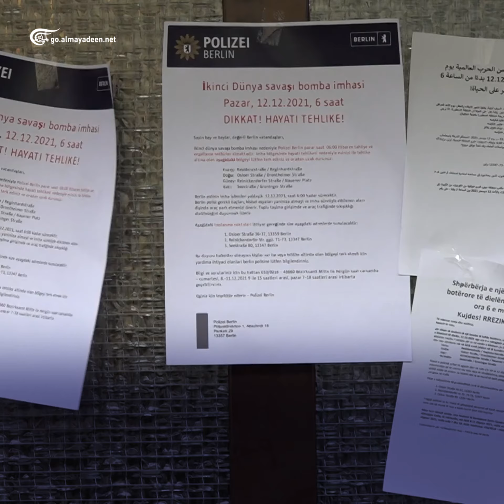الميادين GO | إخلاء 3 مستشفيات قبل تفجير قنبلة تعود للحرب العالمية الثانية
نحو 15000 شخص، بينهم مرضى من 3 مستشفيات، تمّ إجلاؤهم من أحد أحياء برلين في عملية واسعة للشرطة خلال تأمين المنطقة قبل التخلص من قنبلة تعود للحرب العالمية الثانية القنبلة الأميركية وزنها 250 كلغ وجدها عمال بناء في منطقة جيسوندبرونين.
شارك في عملية الإخلاء أكثر من 400 ضابط شرطة كما تم حظر التجول على بعد 500 متر من موقع القنبلة في وقت سابق من هذا الشهر أصيب 4 أشخاص بجروح نتيجة انفجار قنبلة طائرة قديمة بالقرب من محطة القطار الرئيسية المزدحمة في ميونيخ أثناء أعمال البناء.

إعداد: موسى نور الدين